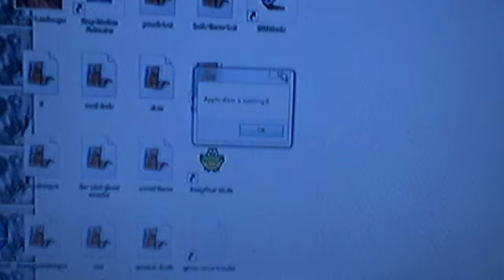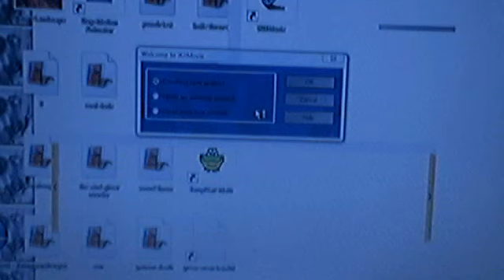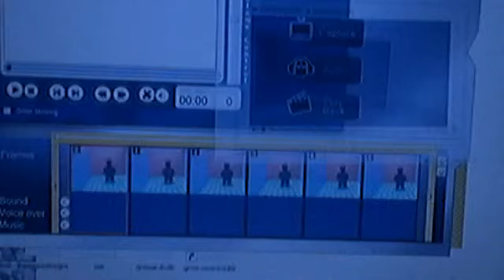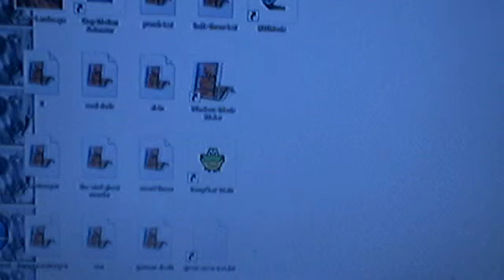crud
legocraze9's webcam video August 13, 2010, 05:05 PM